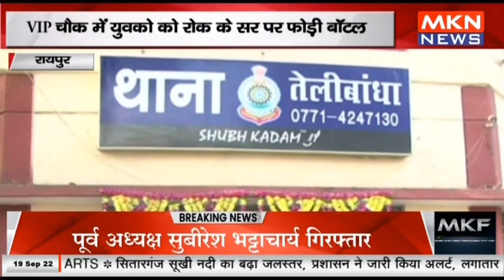रायपुर - देर रात युवकों के बीच हुई मारपीट , VIP चौक में युवको को रोक के सर पर फोड़ी बॉटल